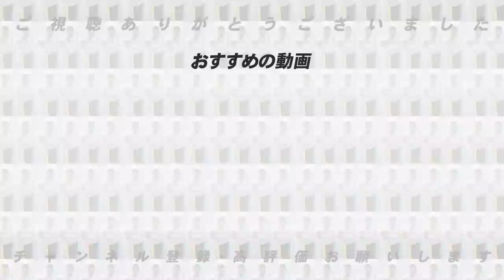【高校野球】はっきり言って丸刈りで歴史が変わる事は無い‼︎高校野球で話題の”脱丸坊主論争”と”クーリングタイム導入”問題について